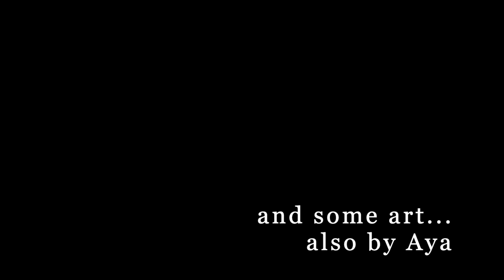i'm on fire :: manhattan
I'm on Fire performed (recorded and produced) by Aya Maguire.

Painting is Manhattan, as seen from Dumbo underneath the Manhattan bridge.